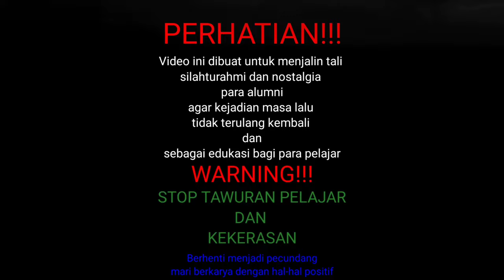SEMPAT KOMA DAN DIBERITAKAN MENINGGAL KAPAL 615 BLOK M MURKA ALL BASE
بينم ا لله الر حمن الر حين

Assalamu'alaikum wr.wb
pada sesion kali ini channel @kita pernah bersama
membagikan cerita dari seorang narasumber salah satu alumni sekolah STM penerbangan atau lebih di kenal dengan kapal 615 yang berlokasi di daerah blok M beliau menceritakan tentang kisah-kisah semasa sekolah...sempat koma dan di beritakan meninggal...
bertemu dengan rival-rivalnya SPM purnama pelayaran atau lebih di kenal dengan LAOET BLok M, STM boedoet, SMKN 35 kampung Jawa  atau lebih di kenal dengan camp Java 6, PLO 12,PLO 15, 3 kedoya, STM triguna, STM Texas, STM Dayak, STM Guntur dan lain lain...
STM poncol adalah salah satu sahabat mereka...

ingin tau keseruuannya .nonton sampai habis!!!

Selamat menonton

INGAT!!!
masa lalu hanya sebuah kenangan Yang ga perlu di ulang.. hanya untuk di kenang!!!
jangan di tiru!!!
video ini hanya obrolan yang menceritakan kisah-kisah narasumber di masa lalu..
jadilah orang yang bijak yang bisa mengambil sisi-sisi positif dari semua cerita dan kisah-kisah ini.
JANGAN DI TIRU!!!

STOP TAWURAN & KEKERASAN

Dukung terus  channel @kita pernah bersama

wassalamualaikum wr.wb
@Kita Pernah Bersama